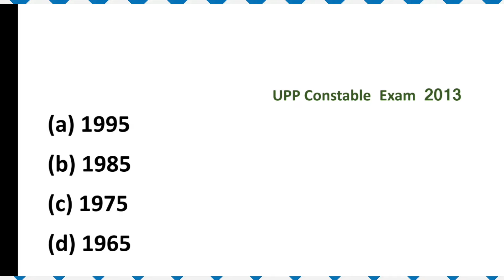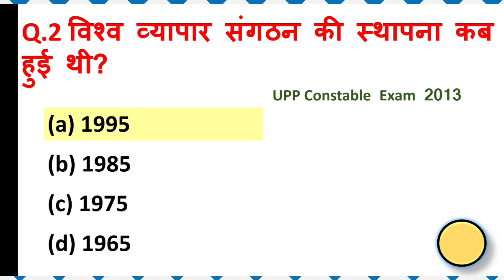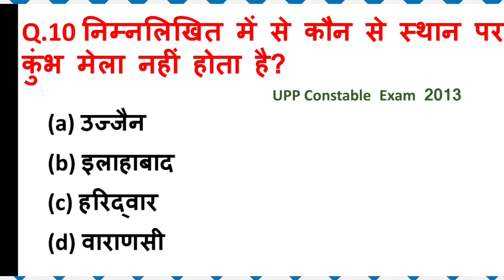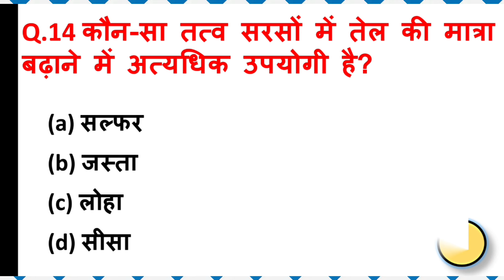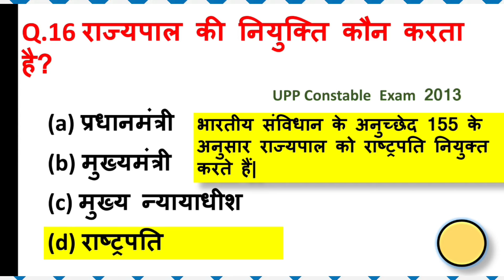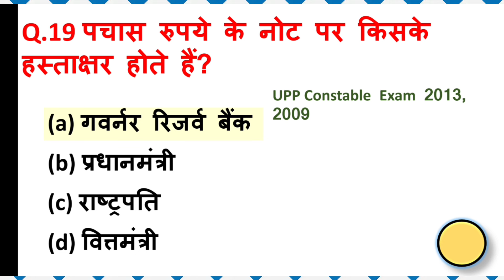UP Police Constable 2024 | UP Police Constable Practice set 9 | UPP GK GS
Up Police constable gk gs classes
Gk gs up police 2023
Up police constable gk gs question paper

gkgs for up police constable
 up police constable gkgs class
 up police constable gk class
up police constable gk gs ga class
gk gs for up police constable 2023